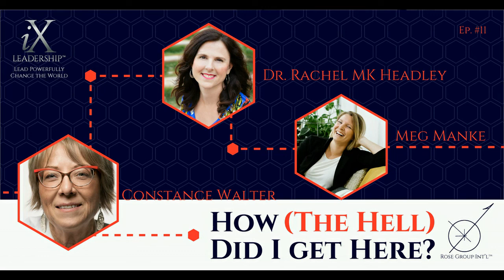How (The Hell) Did I Get Here? Guest: Constance Walter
Constance Walter, Communications Director, Sanford Lab
Currently I serve as the Communications Director for the Sanford Underground Research Facility, a world-leading physics laboratory, where I oversee media and community relations liaison, plan events, work on strategic planning and fundraising, write articles and manage a team of incredibly creative people.  I even got to meet one of my childhood science heroes—Buzz Aldrin, who showed up for a tour of our underground facilities. I like to say I have the best job in the world—and not only because of the Buzz Aldrin thing. It’s challenging, always exciting and I get to work with so many terrific people from all walks of life: former miners, brilliant scientists and engineers, educators, students and so many others. Going to work every day is a treat.

In my long career, I’ve been an entertainment editor at the Lincoln Journal Star in Nebraska; the communications director for the College of Engineering at the University of Nebraska; the assistant director of the Peru State College Foundation in Peru…Nebraska; and the director of university relations at Dickinson State University. And before becoming the communications director at Sanford Lab, I operated my own marketing consulting firm, working with individuals and businesses; represented a regional entertainer; and produced concerts.

I have a BA in English (with a minor in communication arts) and an MS in Organizational Management with an emphasis in entrepreneurship and economic development. I am a member of the Interactions Collaboration, a group of physics communicators, and an ex-officio member of Sanford Lab’s Cultural Advisory Committee. I also am participating in the Women’s Vote Centennial Celebration, serving on the Fundraising and Events Committee.
In all my many years of living and working, I’ve had the pleasure of knowing people from all walks of life; most of them just want to be happy and do some good in the world. I like that. It gives me hope for the future.